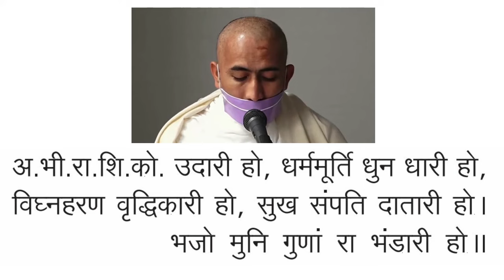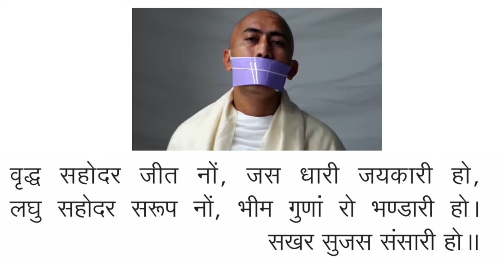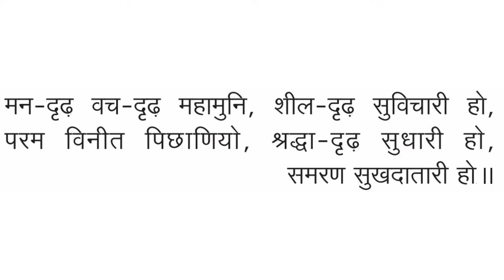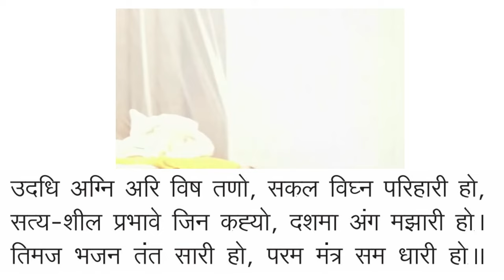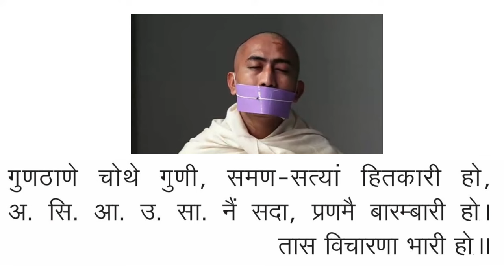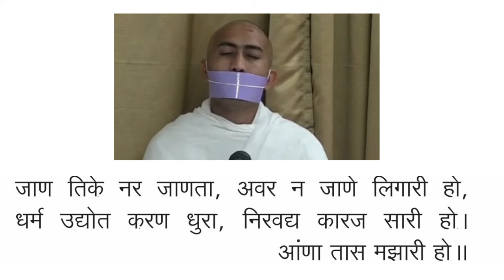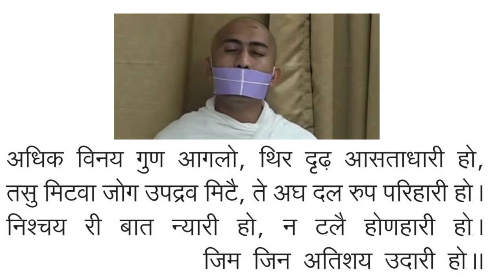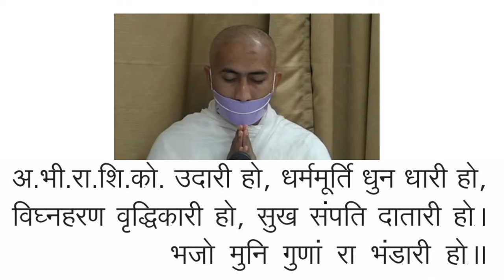विघ्न-हरण अ.भी.रा.शि.को उदारी हो | "मुख्य मुनि" महावीर कुमार | Vighna Haran - Abhiraashiko Udaari ho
विघ्न-हरण अ.भी.रा.शि.को उदारी हो | "मुख्य मुनि" महावीर कुमार | Vighna Haran - Abhiraashiko Udaari ho | Mukyamuni Mahaveer Kumar

श्रीमद् जयाचार्य के समय एक महामारी का प्रकोप फैला था उस समय कई लोग काल के गाल में समा गए थे,जयाचार्य स्वयं संघ के साधु साध्वीओ के लिए चिंतित थे इस महामारी का धर्म संघ पर कोई दुष्प्रभाव न नहीं पड़े. जयाचार्य तेजस्वी एवं दिव्य शक्तियों से संपन्न आचार्य थे. शासन माता ने जयाचार्य को दर्शन देकर किसी स्त्रोत की रचना करने के लिए कहा,तब जयाचार्य ने "विघ्नहरण की ढाल" रचना की थी एवं उस अभिमंत्रित जल को छत पर चढ़कर चारों दिशाओं में छिड़काव किया था उस अभिमंत्रित जल के प्रभाव से महामारी शांत हो गई थी एवं धर्म संघ भी सुरक्षित हो गया था

यह दृष्टांत मुनि श्री सागरमल जी स्वामी द्वारा लिखित पुस्तक पर आधारित है

*वर्तमान में भी 'करोना वायरस' के कारण पूरा विश्व इस महामारी से आक्रांत है हमें प्रतिदिन विघ्नहरण की ढाल का अधिक से अधिक संगान करना चाहिए निश्चित ही हम अपने आपको एवं हमारे आसपास के आभामंडल को सुरक्षित. *